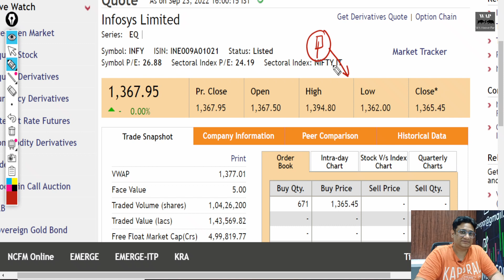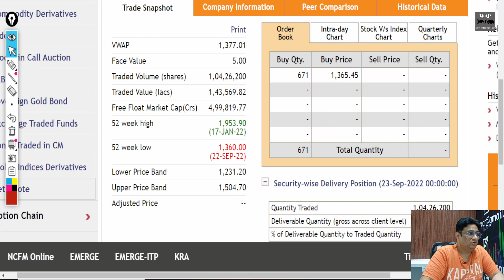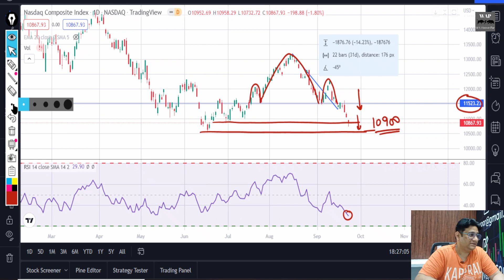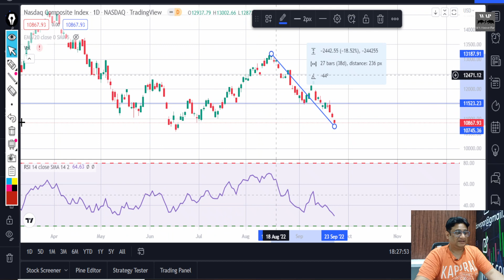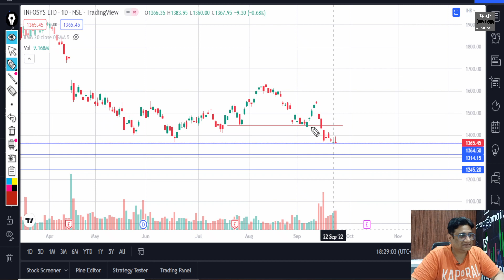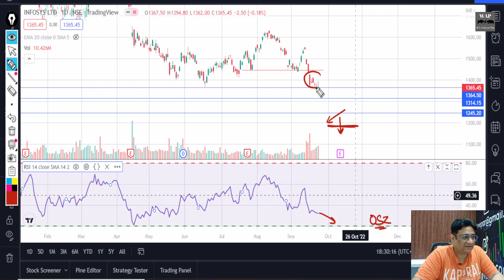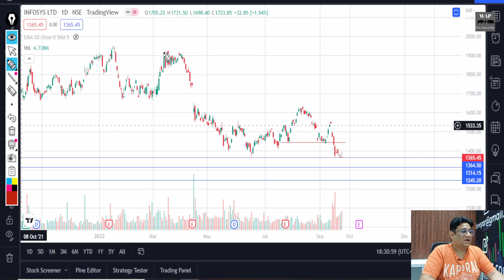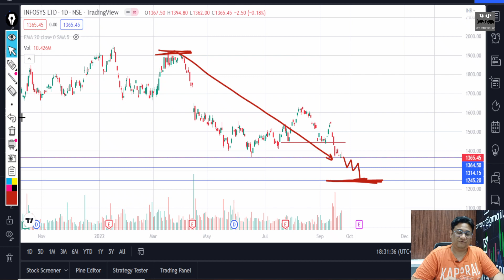INFOSYS SHARE LATEST NEWS TODAY I INFOSYS SHARE NEWS I INFOSYS SHARE PRICE NEWS I INFOSYS SHARE FALL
INFOSYS SHARE HOW MORE IT MAY FALL?
INFOSYS SHARE TOMORROW'S TARGET?
INFOSYS SHARE PRICE NEWS
BEST IT STOCKS TO BUY 2022
INFOSYS SHARE NEXT MOVE?